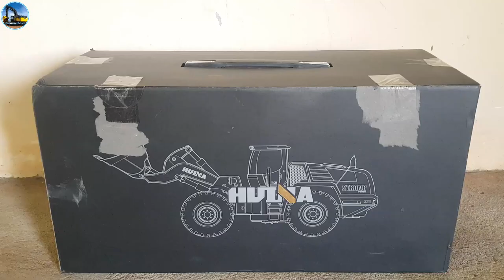New! Huina 583 Wheel loader Unboxing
Hello everyone!